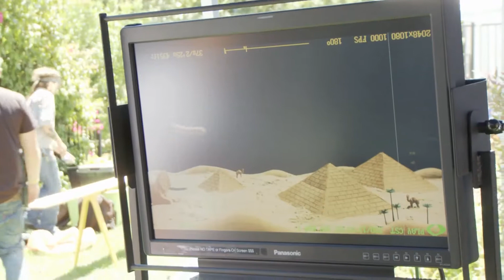jackass 3D 'Dildo Bazooka'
All rights to Paramount Pictures and MTV Films

Johnny Knoxville shows the scene with the 'dildo bazooka'